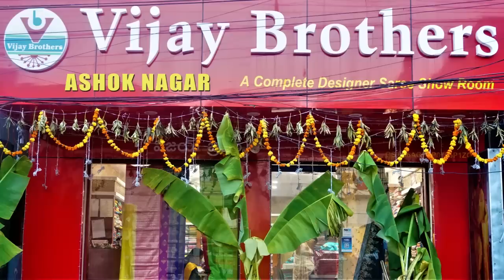Pettubadi Falling Fabric Collections | EP1072 | ASHOKNAGAR BRANCH | 70933 70882